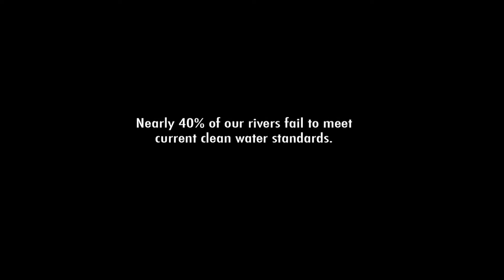Clean Water Action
Awareness commercial